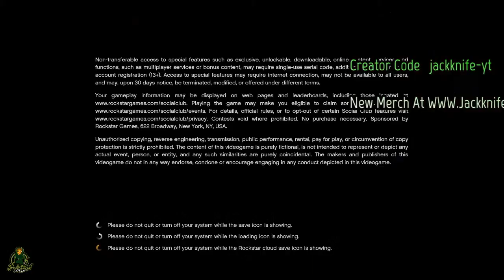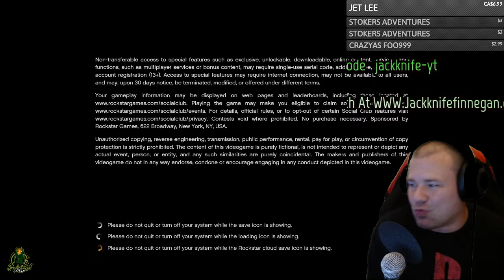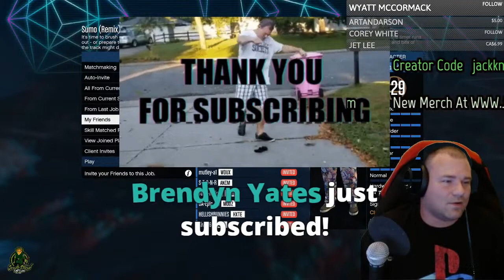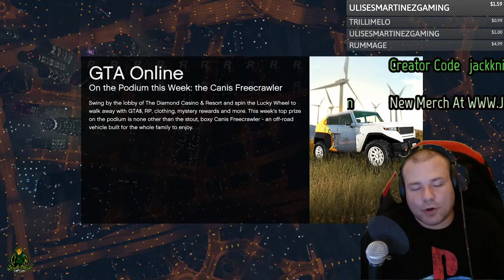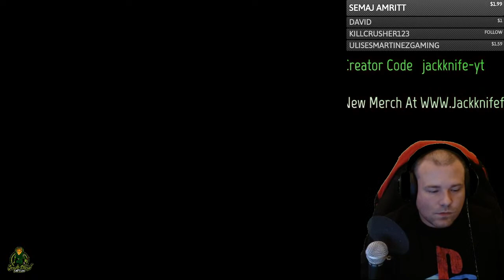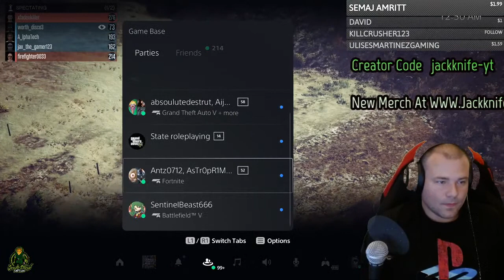Saving For The GTA5 Update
Saving For The New GTA5 Update

gta5 update is coming may27th lets talk about it.

Jackknife Finnegan
8362 Tamarack Village Ste 119